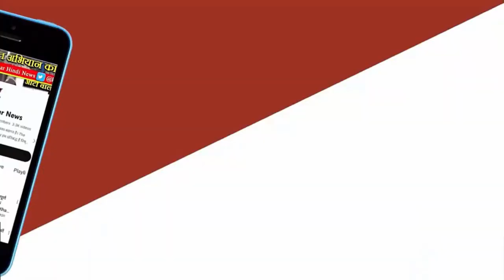MP NEWS - कौन हैं बैजाबाई? जिनका नाम लेकर ज्योतिरादित्य सिंधिया ने किया है बड़ा दावा